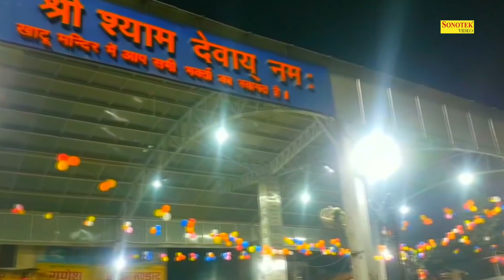ओ खाटू वाले | O Khatuwale | Satpal Sitara | Shyam Bhajan | Khatu Shyam Bhajan 2021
Title : ओ खाटू वाले | O Khatuwale
Singer : Satpal Sitara
Writer : Satpal Sitara

Shyam bhajan,
khatu bhajan,
khatu shyam,
khatushyam ji,